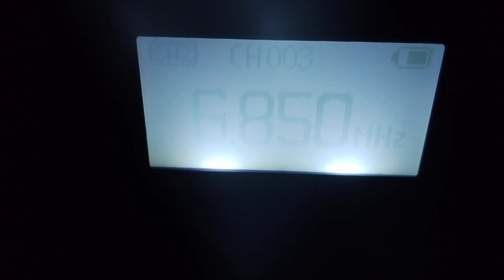6850 кГц (29.09.2024, приём в Пензе)